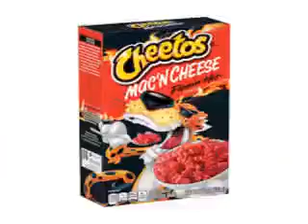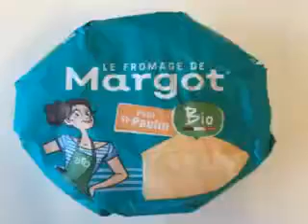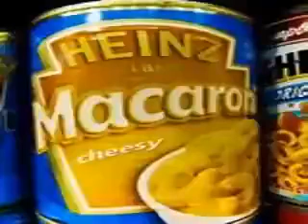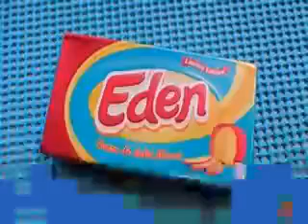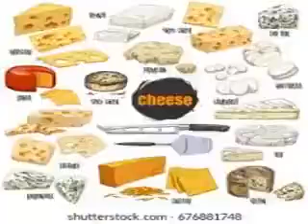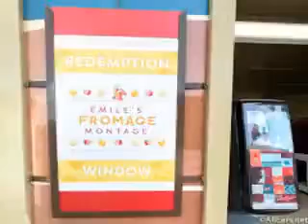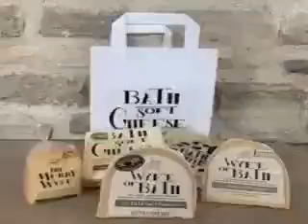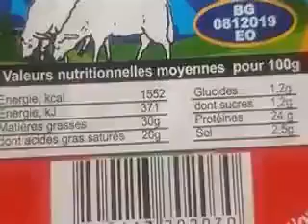top 5000 cheeses